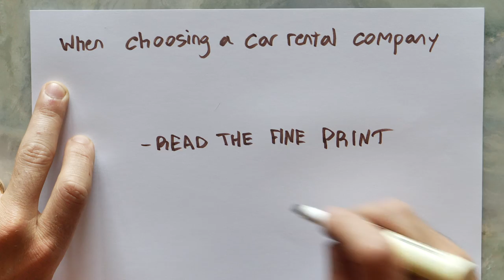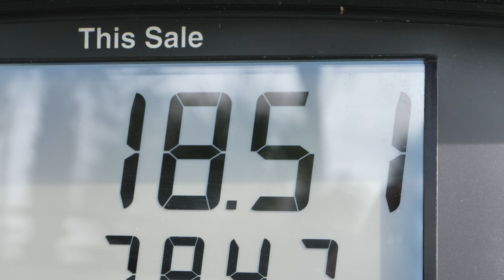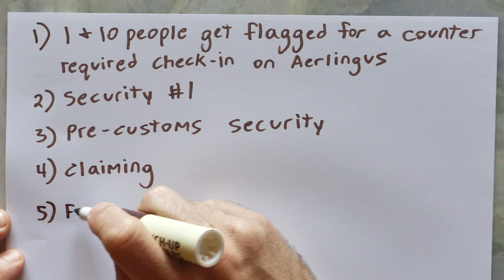30 Travel Tips for Ireland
🔻 MY NEW CHANNEL FOR TRAVEL CONTENT STARTING IN 2024
Everyone hopes to have some Irish in them. Anyone who has traveled to Ireland simply can't deny the fact that the people there are some of the kindest in the world. On top of that, you'll find an immense amount of interesting history and endless beauty around every bend. After 10 incredible days in Ireland, I have put together my second travel film and some tips from my first visit. My wife and I explored Dublin, Galway, Dingle, Killarney National Park, and much in-between. We stayed in a castle, road horses, learned about falconry, stopped by the Guinness Storehouse, saw the Book of Kells at Trinity College, drove the Dingle Peninsula, and hiked the Cliffs of Moher and the Gap of Dunloe. Keep in mind these tips are based on my personal itinerary so be sure to add your own advice in the comments below. Happy trails!

P.S. I apologize for pronouncing Galway wrong. I would correct it, but YouTube does not allow changes. I'll keep learning from my mistakes. From now on I promise to say "Gawl-way."

Where I Get My Music

If you are new to this channel, welcome aboard! My name is Brady and I'm a filmmaker and pilot based in Florida. But above all I am a husband, father, and friend. On this channel you may notice I love the outdoors, traveling the world, history, and aviation. To fill in the gaps when I am not traveling or exploring I enjoy gaming and have been an avid gamer my whole life. Adventure is out there! Let's get to it.

00:00 - Intro
00:53 - What to Bring
01:15 - Dublin
01:49 - Trinity College
01:58 - Guinness Storehouse
03:16 - Leaving the City
03:28 - Galway
03:41 - Horse Trek
03:59 - Cliffs of Moher
04:43 - Hike Hack
05:05 - Doolin
05:19 - Ballyseede Castle
05:48 - Connor's Pass to Dingle
06:04 - Dingle / PAX Guest House
06:26 - Murphy's Ice Cream
06:38 - Falconry
06:52 - The Fish Box
06:58 - Slea Head Drive
07:26 - Teac Couminole Cafe
07:43 - Dunquin Pier
07:54 - Killarney National Park
08:26 - Torc Waterfall & Muckross
08:49 - Gap of Dunloe
09:36 - Back to Dublin from Killarney
09:50 - The Rock of Cashel
10:31 - Using Credit Cards
11:01 - Curry lovers
11:25 - Shannon Airport
11:38 - Honeymooning
11:57 - Renting a car
12:42 - Rules of the road
13:38 - Flying Back to America
15:20 - Outro